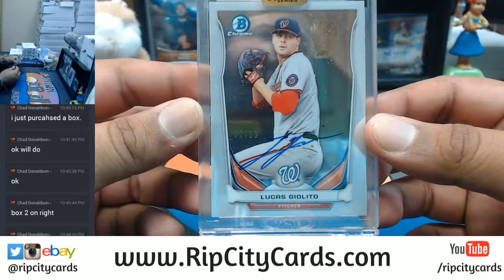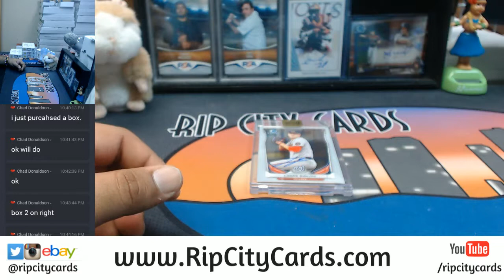2017 Topps Archives Baseball Signature Series Regular Season Edition Personal Box RCC 11102017